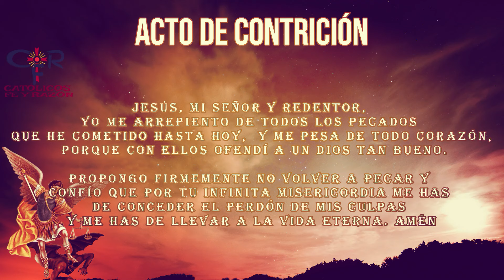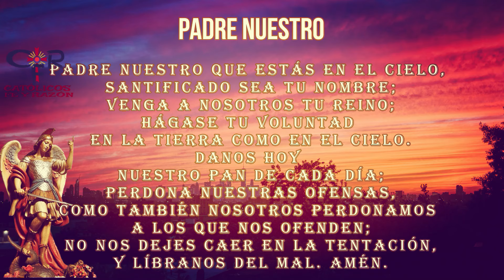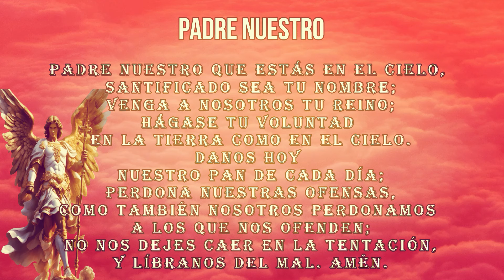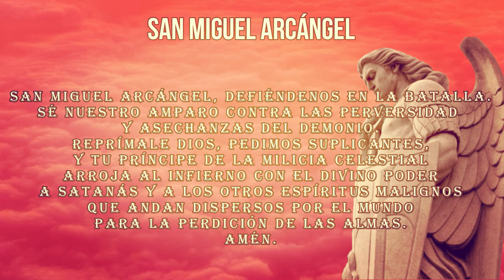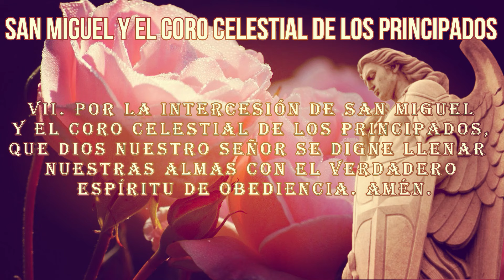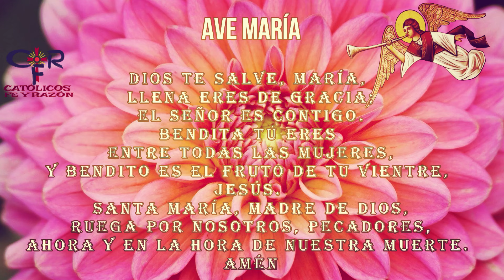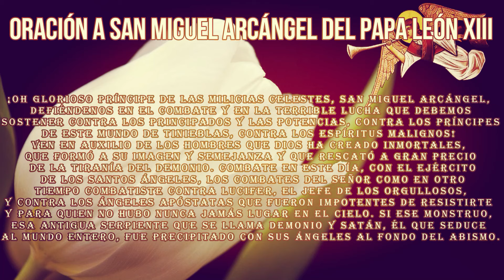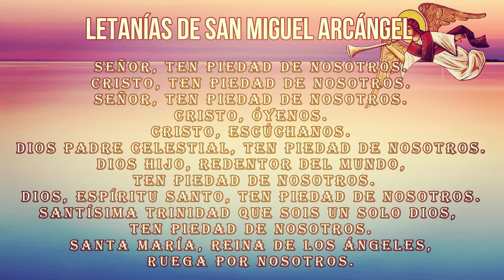ROSARIO A SAN MIGUEL ARCÁNGEL, 26 de octubre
¿Qué encontrar?

¿Quiénes somos?